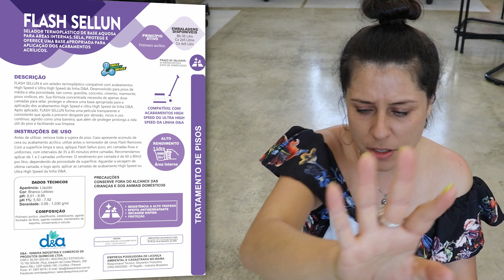A composição de CIMENTO QUEIMADO e ESTRUTURA METÁLICA funciona?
O cimento queimado é um piso com um ótimo custo benefício, porque ele é barato, de fácil execução e de fácil manutenção.
Já comentemos erros em outros pisos de cimento queimado, porque a bailarina não funcionou (se não assistiu, pode assistir
Nesse vídeo mostramos características comuns a pisos de cimento queimado, e também um novo acabamento que utilizamos, mais resistente.

Quer nos mandar amostra do seu produto? Envia no endereço abaixo:
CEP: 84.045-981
Av. Visconde de mauá, 1950 - caixa postal 2301